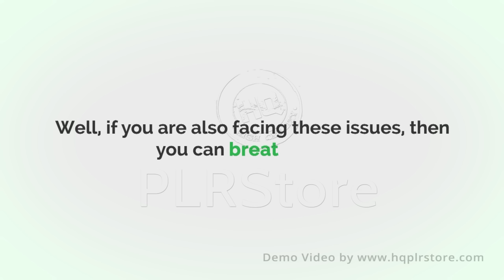Make Money Online Front End Sales Demo Video